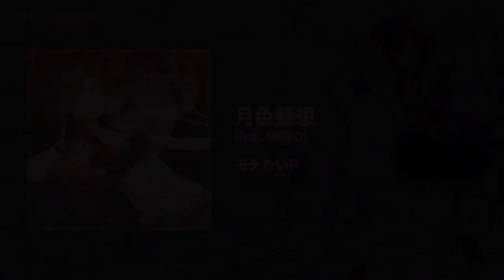[KarenT Special] MEIKO記念祭'13 "MEIKO Festival'13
MEIKO記念祭'13
Coming soon!

11月5日はMEIKOのスペシャルデー！
すべての言葉を包み込んで、想いをまっすぐ届けてくれる。
そんな彼女の歌声を聴いてください！
愛されて９周年！MEIKO記念祭'13開催です！

November 5th is the special day for MEIKO!
Embracing all words, her voice conveys your emotions.
Let's listen to her singing voice and start the celebration of beloved MEIKO
as 2013 commemorates　the 9th anniversary of MEIKO.

1gesshokukesou(feat. MEIKO) / MotetaiP
2RIN NO HANA(feat. MEIKO) / Maharo
3Sharing Voice(feat. MEIKO) / shu-t
4Truth and Lie(feat. MEIKO) / MineK
5SILVER RAIN(feat. MEIKO) / MIJIPIN